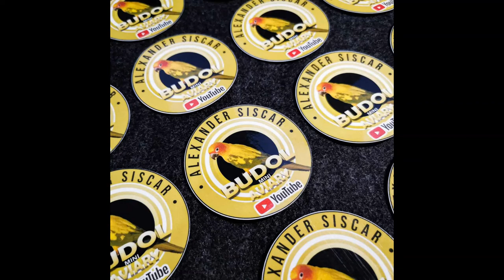birds training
feel free to join us as we train our birds to freely fly on open field.